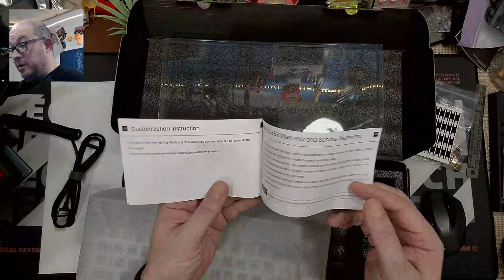Monsgeek M1 - Is this the new budget standard? $99 aluminum gasket mount QMK/VIA kit!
Today I assemble the Monsgeek M1, a 75 gasket mounted, aluminum knob kit with QMK/VIA out of the box.

Let's hope that this is the new standard for in-stock keyboards!

Chapters:
00:00 Channel Intro
00:10 Video Intro
02:45 Opening the box
05:30 Taking a look at the lines on this keyboard
08:00 Opening the case
10:00 Checking out the PCB
11:30 Installing the screw in stabilizers
13:30 Applying the tape mod
15:00 Checking out the RGB
15:30 Reassembly
17:00 Loading Gazzew U4T switches
18:30 Idoabao 9009 MA Keycaps
22:45 Let's Get Technical!
23:45 Closing Thoughts
27:25 Sound Test